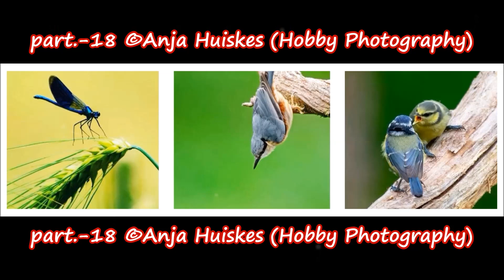part.-18 ©Anja Huiskes (Hobby Photography)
anjahuiskes
Formatted By Weitweejen 2016
sound track:  Flying Machine - Paul Fowler